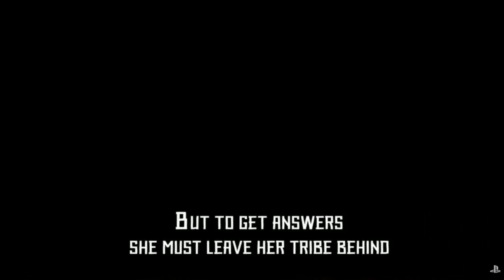SONY PLAYSTATION CONFERENCE E3 2016 KARCAMO REACTIONS